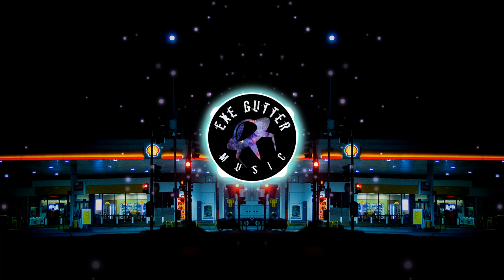Bloody Mary - Emin Nilsen & Can Demir (Remix)🎧🎵 🎶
Emin Nilsen